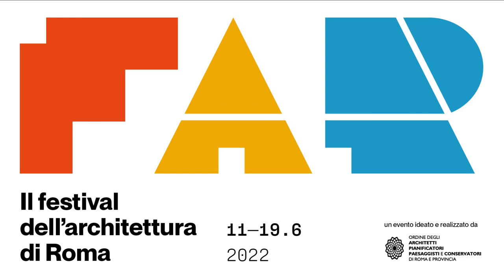Massimiliano Fuksas | Architetto | Festival Architettura Roma 2022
Massimiliano Fuksas | Architetto
Nelle città serve un fronte comune tra politica, cittadinanza e professionisti
Dall’11 al 19 giugno la quarta edizione del Festival dell’Architettura di Roma. Programma, ospiti, temi e luoghi